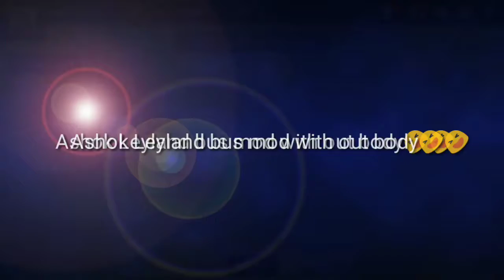BUSSID#NEW MOD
Ashok Leyland bus whit out body🤣
High speed around 150km